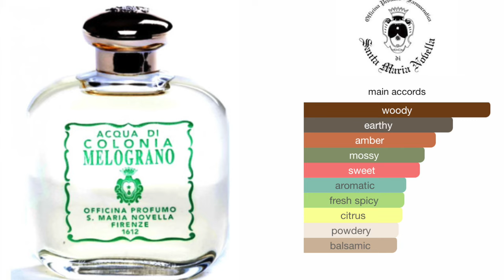Santa Maria Novella Melograno Review: The Perfect Pomegranate Scent? | JaysBeard.com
Is Santa Maria Novella’s Melograno the perfect pomegranate fragrance? In this review, I explore this classic scent's subtle, floral notes, with its blend of bergamot, rose, and oakmoss.

SANTA MARIA NOVELLA MELOGRANO EDC
Melograno (Pomegranate) was launched in 1965.
The top notes are Bergamot, Spices, and Bitter Orange;
Middle notes are Pomegranate, Ylang-Ylang, and Rose;
Base notes are Oakmoss, Labdanum, Patchouli, and Musk.

Introducing Officina Profumo-Farmaceutica di Santa Maria Novella’s Melograno fragrance, a blend of sweet floral oriental notes evoking the rare sensations of magical Persia. The pomegranate tree, symbolizing fertility and abundance, has a rich history from ancient Egyptian tombs to literary references in the Song of Songs and The Odyssey.

OLFACTORY FAMILY:
Spicy Oriental Notes
TOP:
Bergamot, Bitter Orange, Fresh Spices
MIDDLE:
Pomegranate Accord, Rose, Ylang-Ylang
BASE:
Labdanum, Musk, Oakmoss, Patchouli

Perfect for those who appreciate a sophisticated and understated fragrance, Melograno is ideal for evening wear or quiet occasions. Watch to find out if this scent is right for you.

This video is about Santa Maria Novella Melograno Review: The Perfect Pomegranate Scent. But It also covers the following topics:

Classic Floral Perfumes
Santa Maria Novella Cologne
Melograno Fragrance Notes

Video Title: Santa Maria Novella Melograno Review: The Perfect Pomegranate Scent? | JaysBeard.com

✅ About Jay Kitchen's Beard and More.

Jay Kitchen's Beard and More is a channel dedicated to topics that capture the interest of gentlemen and women of all ages. We focus on men's grooming, with a special emphasis on beards and fragrance reviews, offering insights and tips to help you look and feel your best.

Beyond grooming, we get into health and longevity, sharing advice on living a longer, healthier life. And because life is better with laughter, we sprinkle in content that keeps things light and entertaining.

Whether you're here for beard care, fragrance tips, or a good laugh, Jay Kitchen's Beard and More is your go-to resource for living well and looking sharp.

© Jay Kitchen's Beard and More